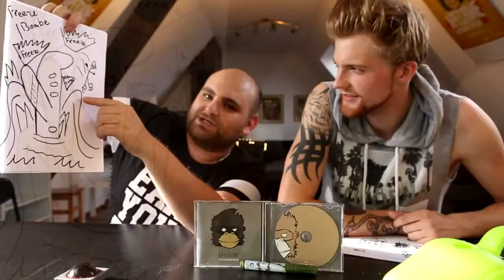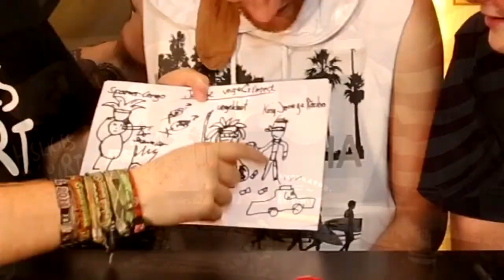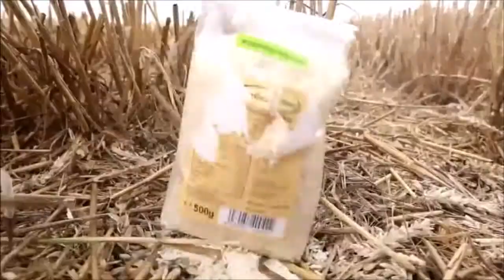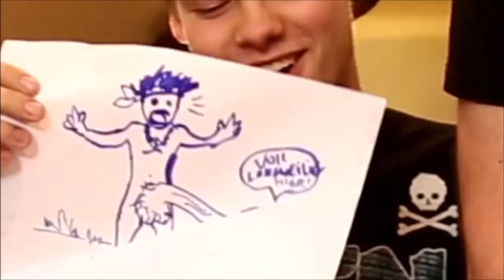BEST OF - ApeCrime - August 2014 "Let's Draw" ApeCrime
Hier ist mein Best of ApeCrime August 2014.